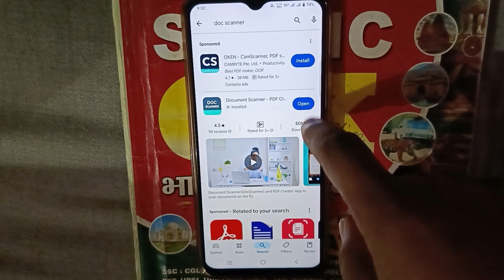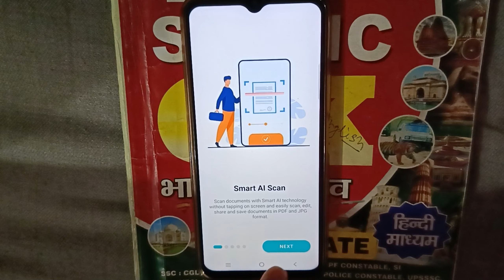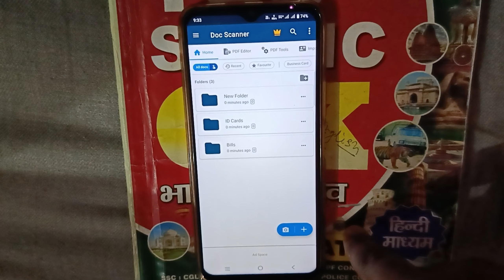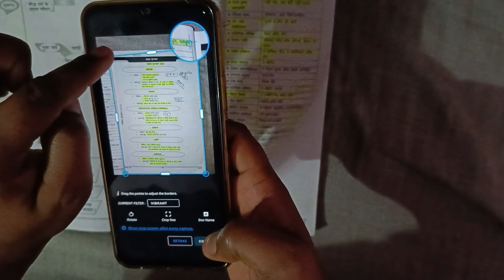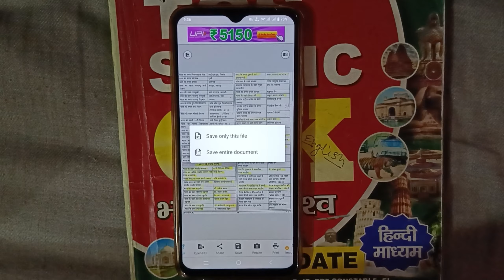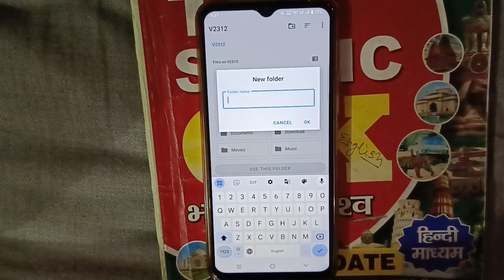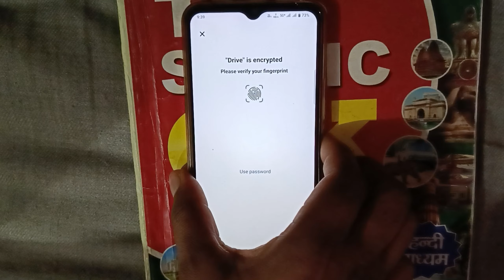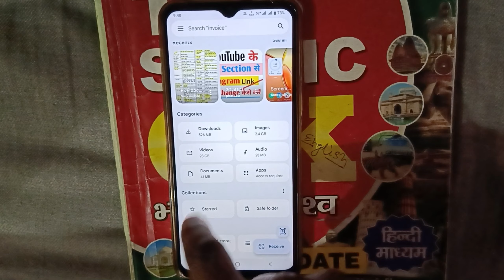PDF File Kaise Banaye ! Pdf file kaise banaye mobile se ! How To create pdf file from mobile !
👉Is video me bataya hu Mobile se PDF File Kaise banate hai.

pdf file kaise banaen
mobile se pdf file kaise banate hain
pdf file kaise banaye mobile me
pdf kaise banaye phone se
pdf file kaise banate hain
mobile me pdf file kaise banaye
pdf kaise banaen
pdf kaise banta hai
Photo ko pdf kaise banaye
PDF file